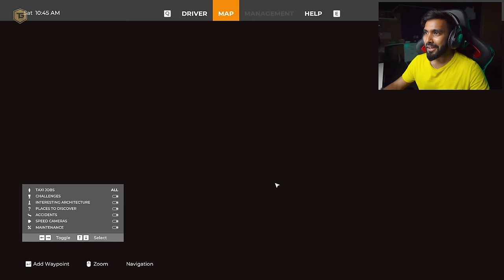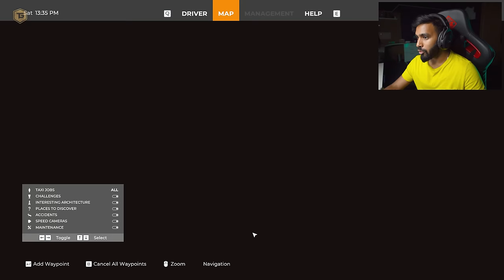I BECAME A TAXI DRIVER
I BECAME A TAXI DRIVER | TAXI LIFE A CITY DRIVING SIMULATOR